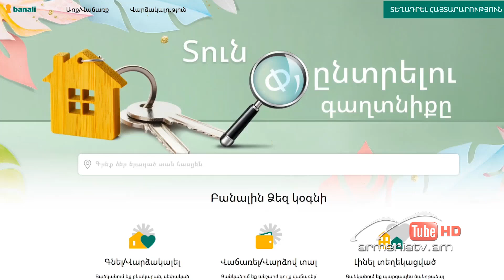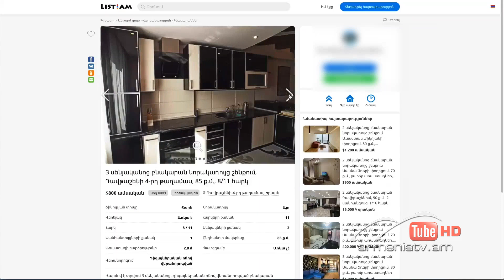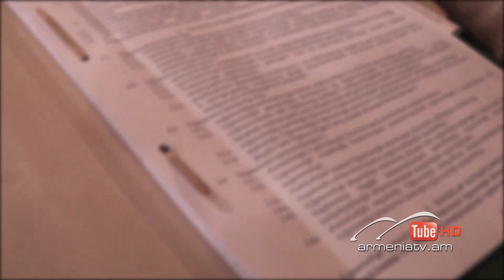Սուր անկյուն 03.04.2022 - Նելլի Հարությունյան «Գաղափարը երկար, կյանքը՝ կարճ»